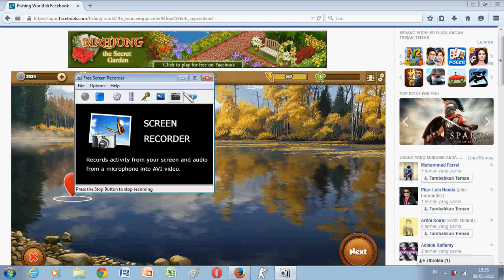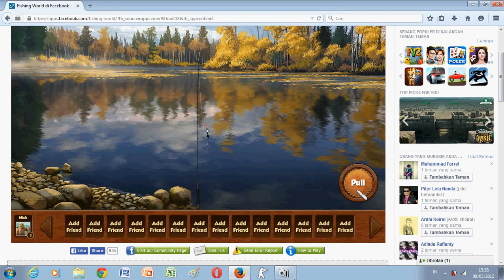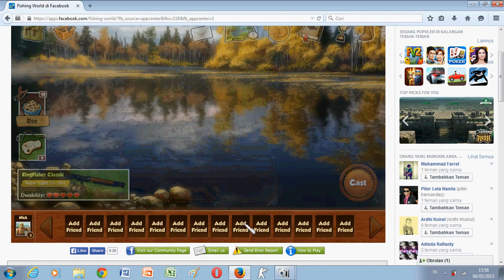GAME FACEBOOK,,MANCING MANIA,GAK MANTAP